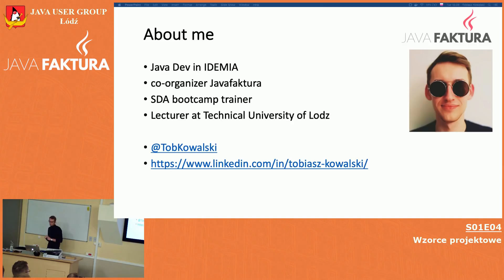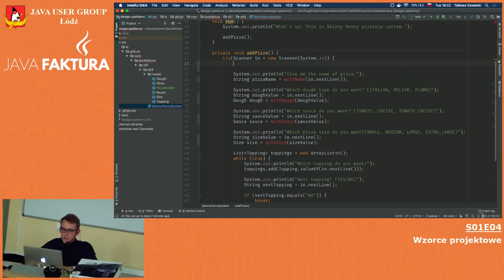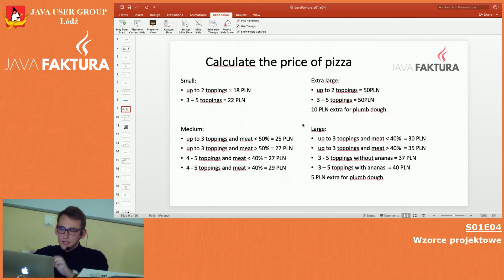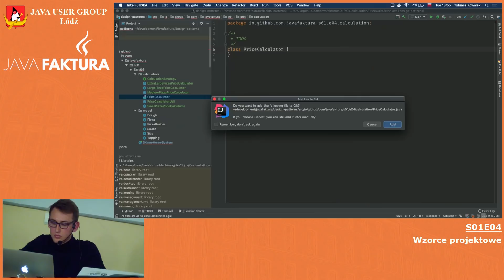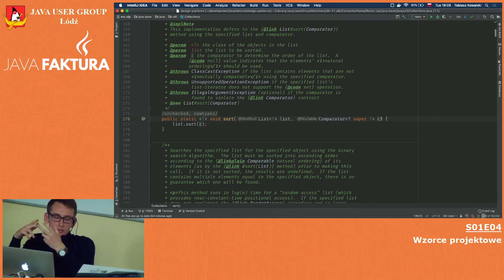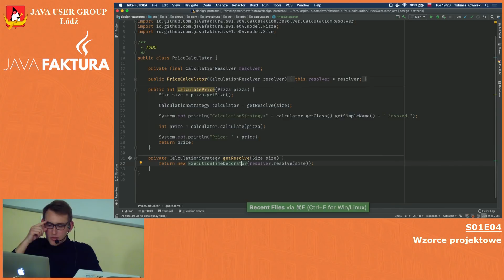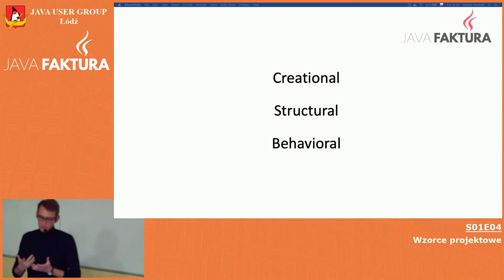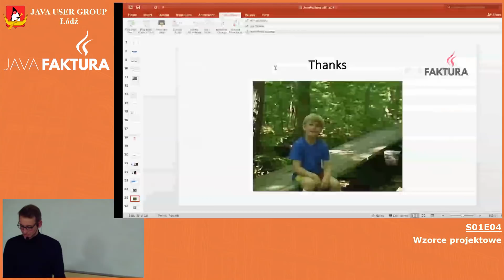JAVAFAKTURA - S01E04 - Wzorce projektowe - Tobiasz Kowalski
Javafaktura s01e04: Wzorce projektowe

Na kolejnej Javafakturze Tobiasz opowie o wzorcach i postara się odpowiedzieć na następujące pytania:
- Czy powinniśmy znać je wszystkie?
- Których warto używać?
- Czy rozmowy rekrutacyjne to jedyny powód aby się ich uczyć?
- Wzorce projektowe bez UMLa?
- "Kiedy powiem sobie dość", czyli w którym momencie wzorce zmniejszają czytelność?

Prezentuje: Tobiasz Kowalski

Javafaktura jest inicjatywą skierowaną do początkujących adeptów programowania w Javie.